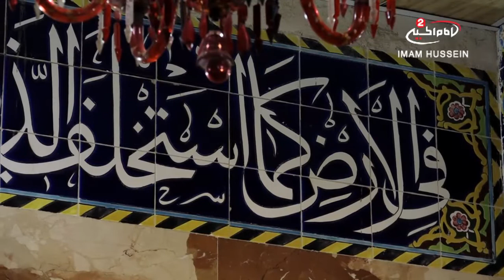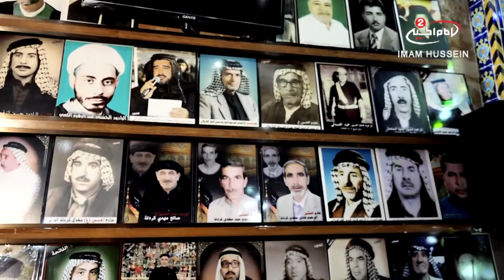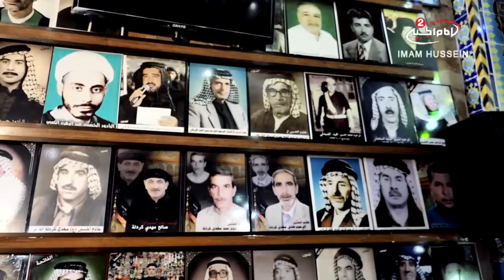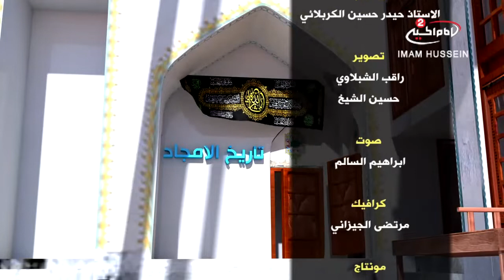تاريخ الامجاد (57): تخليد لذكرى خادم الامام الحسين عليه السلام المرحوم الشاعر جواد السلامي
اسم البرنامج : تاريخ الامجاد
موضوع البرنامج : الخدمة الحسينية

المقدم: حيدر السلامي
القارئ عادل الكربلائي
الضيف:  الشاعر حسين جواد كاظم السلامي
الشاعر عودة التميمي
الرادود السيد حيدر العميدي
الرادود عبد الامير الكربلائي

مكان : هيئة الشباب الحسيني كربلاء المقدسة
موضوع الحلقة : تخليد لذكرى خادم الامام الحسين عليه السلام المرحوم الشاعر جواد كاظم السلامي
الحلقة : 57
تاريخ :1439 ق
كود البرنامج : 10.07743

المواضيع الجانبية : قصيدة رثاء بحق السيدة زينب عليها السلام
سيرة خادم الامام الحسين عليه السلام المرحوم الشاعر جواد كاظم السلامي
صفات خادم الامام الحسين عليه السلام المرحوم الشاعر جواد كاظم السلامي
انواع الشعر
منجزات خادم الامام الحسين عليه السلام المرحوم الشاعر جواد كاظم السلامي

التصنيف : الاشخاص والمدونات
أساليب و طرق ايصال المساعدات المالية لقناة الامام الحسين عليه السلام:

١- عبر مكاتب شركات التحويل المالي في مدينة كربلاء المقدسة الى قناة الامام الحسين عليه السلام
٠٠٩٦٤٧٨٢٢١٨٠٠٠٥العراق

٢- عبر ارسال رسالة باسم لبيك ياحسين الى رقم هاتف قسم العلاقات العامة في القناةsmsاو الواتس آب
٠٠٩٦٤٧٨٢٢١٨٠٠٠٥العراق

اب ستور:
Imam husseintv by IMAM HUSSEIN TELEVISION NETWORK

موقع قناة الامام الحسين عليه السلام الثانية باللغة العربية:

https//Imamhussein2.tv